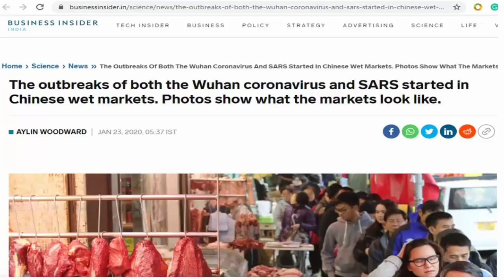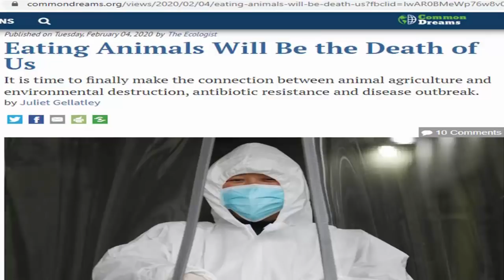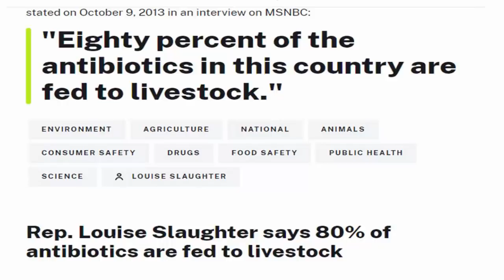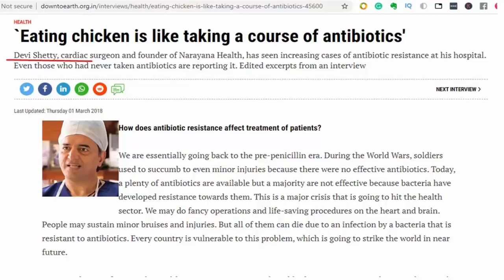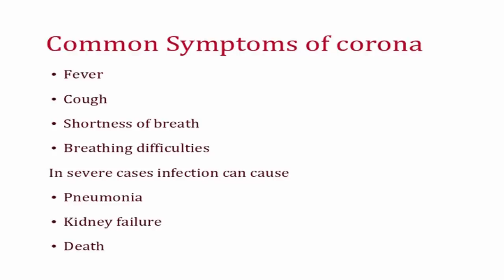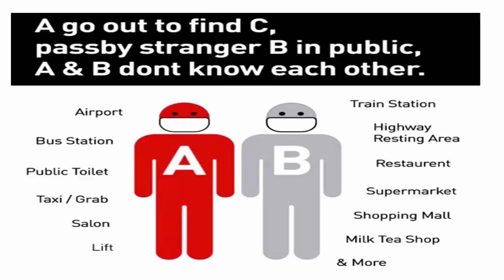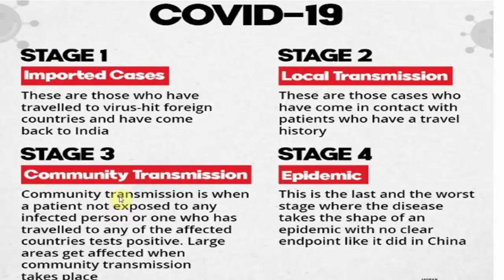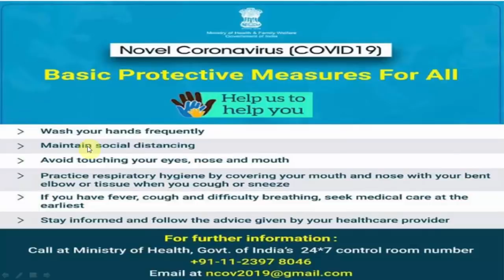CoronaVirus All you need to know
Coronaviruses (CoV)  or covid 19 are a large family of viruses that cause illness ranging from the common cold to more severe diseases such as Middle East Respiratory Syndrome (MERS-CoV) and Severe Acute Respiratory Syndrome (SARS-CoV). In this video, we will discuss how it originated and how it can be prevented